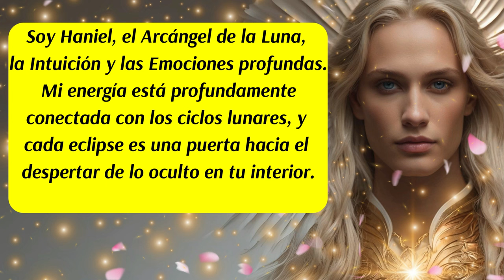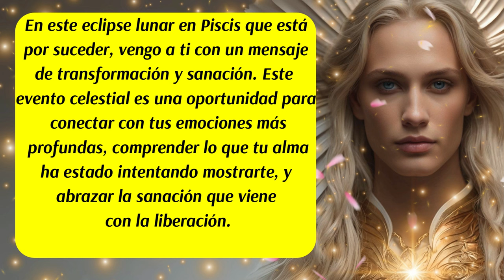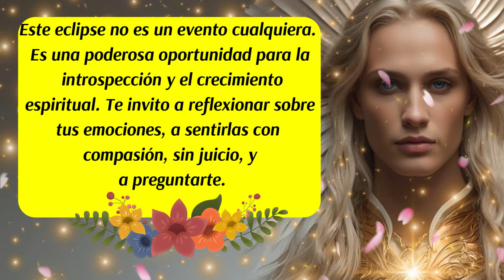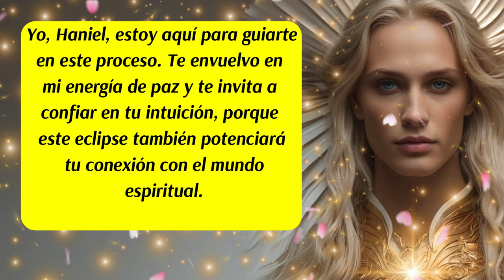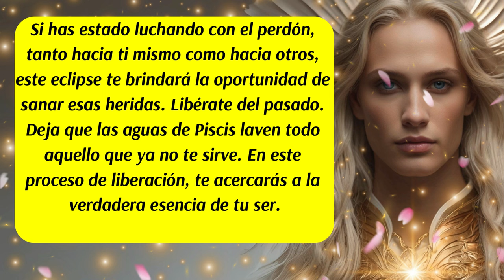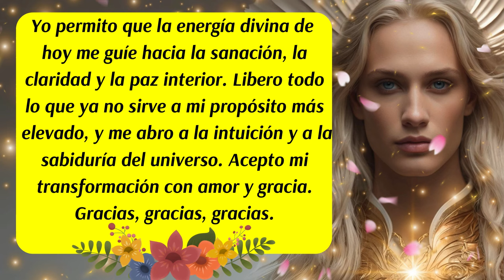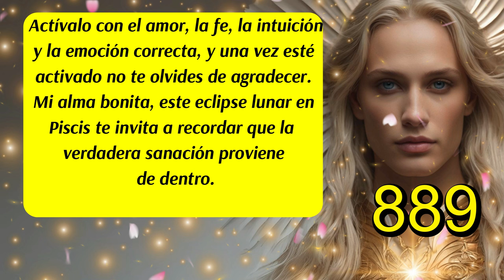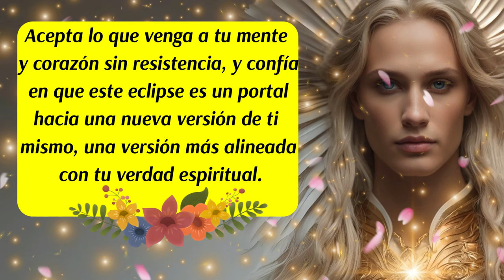💌"Eclipse Lunar en Piscis 🌙🛑Mensaje Divino del Arcángel Haniel para Despertar tu Intuición y Sanar"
✅En este video, comparto un poderoso mensaje del Arcángel Haniel sobre el eclipse lunar en Piscis el 17 y 18 de septiembre. Este eclipse es un portal para la sanación emocional y el despertar espiritual. Escucha cómo el Arcángel Haniel nos invita a soltar lo que ya no sirve, a abrazar la intuición, ya sanar nuestras heridas más profundas. Descubre un decreto poderoso y el código sagrado 889 para manifestar claridad y transformación en tu vida. ¡No te pierdas este mensaje divino y conecta con la energía del universal.
ISRC: USUAN1100748
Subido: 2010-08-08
✅Link de la página